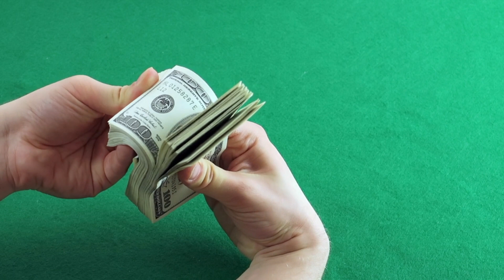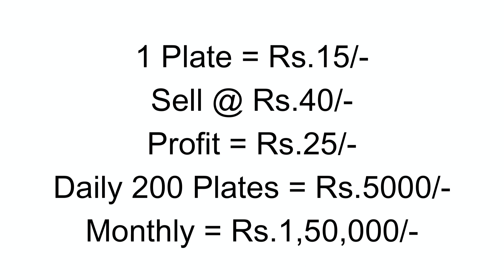New Business Ideas 2022 Kannada || Own Business Ideas In Kannada || Business Ideas In Kannada Video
Thanksforwatching.